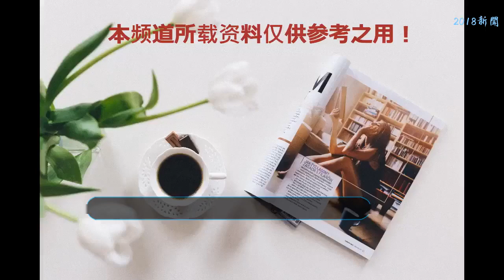毛不易很久都不和家人聯系，胡海泉為毛毛解圍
最新一期的《舉杯呵呵喝》請來了湖南衛視熱捧的小花沈夢辰以及現在當紅的男歌手毛不易。
    要說毛不易能紅除了他的實力之外，做人也是一方面的，因為他一來就為大家每個人都帶了禮物，禮物不分輕重貴賤，但是毛不易卻很用心，在每個人的禮物上面都用心的寫了祝福語，而且每個人的祝福語都不同，這些就足以看出他的用心。
    毛不易送給大家的是他的新專輯，沈夢辰看了之后就說他非常的喜歡，聽其中的一首歌“平凡的一天”都聽哭了，毛不易還當場和沈夢辰開玩笑說：生活很苦嗎？其實毛不易的歌歌詞都很簡單，但是感覺都特別的有故事，再加上他的嗓音其實能聽哭也不奇怪。
    并且他這次來錄節目可能也是為了他即將要舉辦的演唱會，但是毛不易卻大咧咧的什么都不知道，具體日期不知道，大概地方也不是太知道，感覺大左都比他要清楚很多，而且在現場大家問他的時候，他基本上都不會說很多的話，有的時候也就幾個字就把問題回答了，所以胡海泉老師就很好奇的問毛不易：所以你平時就是在特別特別熟的朋友聚會上也不說話嗎？
    這一點毛不易有點不同意，他自己覺得他還行，遇到比較熟的人他還是比較健談的，這一點楊迪可以證明，因為楊迪和毛不易一起錄制過節目，所以對毛不易還算比較了解，但是楊迪說他沒有大情緒，不知道這個大情緒是不是指喜怒哀樂都不太會寫在臉上，什么時候都是一種比較平淡的狀態。
    聽了楊迪對毛不易的評價，大左也很好奇，于是就問毛不易：你家里人是一種什么樣的性格，是不是也像你這樣的呢？結果毛不易就來了一個“各種性格都有”，哈哈！毛老師你是認真的嗎？毛不易的回答徹底逗笑了大家，毛老師真的是不說則已，一說驚人啊！
    但是大左還是很好奇毛不易的家人有沒有很像毛不易的這種性格的，毛不易就透露說其實他的爸爸性格就是這樣的，話很少，這下子大家都理解了為什么毛不易話少的原因，原來遺傳也占一部分啊！
    了解了毛不易和他的爸爸的性格之后，大左再一次好奇的問：你們多長時間聯系一次啊？毛不易就說“不固定”最長的可能要幾個月才聯系，大左一聽立刻就被驚到了，他可能覺得這時間有點太長了吧！可能大左平時是那種比較喜歡和父母溝通，聊天的人，所以對于毛不易這種幾個月才和家里聯系一次的事情有點不理解。
    所以當時胡海泉就替毛不易解圍說：其實父母也分很多種種類，有的父母就喜歡一天盯著孩子的行程，注意孩子的一舉一動，就像是在《我家那小子》中朱雨辰的媽媽，但是有的就不太關心這些，因為他們也有很多事情要做，不一定要每天聯系就是好的父母或者是孝順的子女，其實有時候父母知道你在外面很安全就行了。
    大家更傾向于那種父母的類型呢？